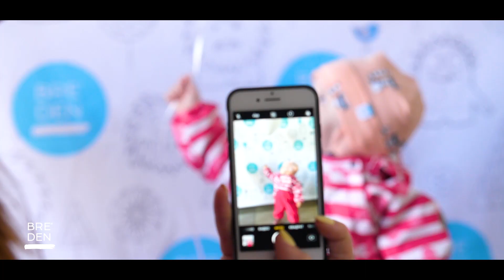Tunnelmia: Bredenin Pop-up @ Tallinna 14.09.2019 / Short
Juontaja: Juss Haasma
Musiikki: Tanja Mihhailova-Saar ja Peter Põder
Video: Vladimir Kamensky
Tarjoilut: Maheleib
Lastensoseet: Salvest Põnn
Bredenin tehokas tiimi
Maailman parhaat asiakkaat

Ensi kertaan!